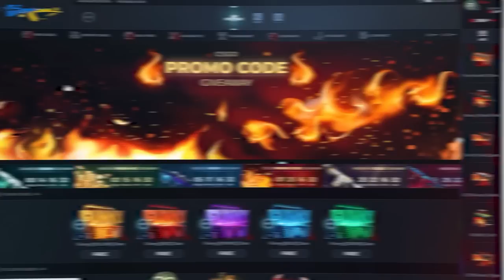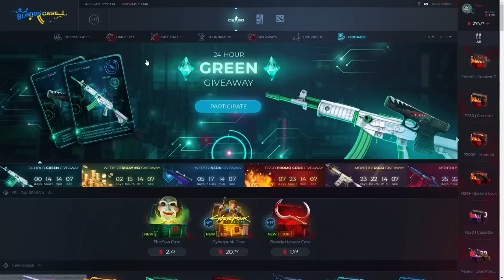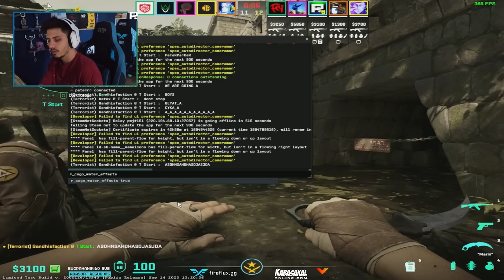Berk Rip Tepe - TRYHARD OYUN! (CS2) | BLOODYCASE PROMO CODE 2023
Promo Code: R281560